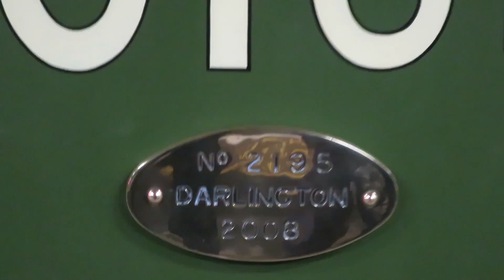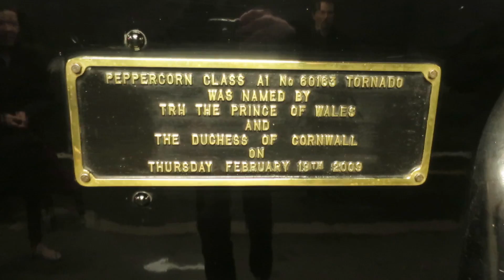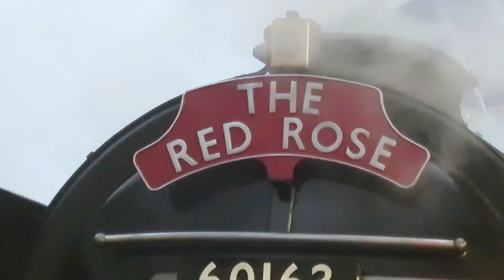60163 Tornado | The Red Rose 11/02/17 at London Victoria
An early start for me today, as I went to London Victoria to see Tornado on The Red Rose.

We see Tornado at London Victoria, as she gets ready to depart for her long trip to Shrewsbury and back. She then departs and heads for Shrewsbury out into the slightly light snow.
Was a very early start, but was well worth seeing its departure.